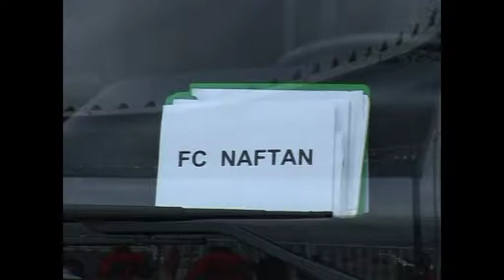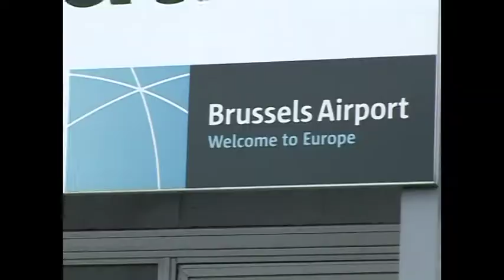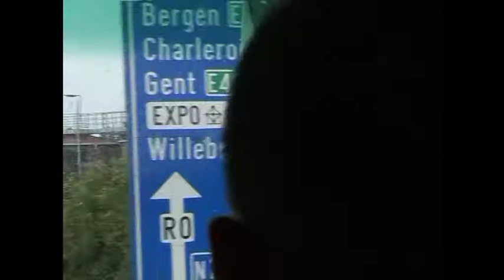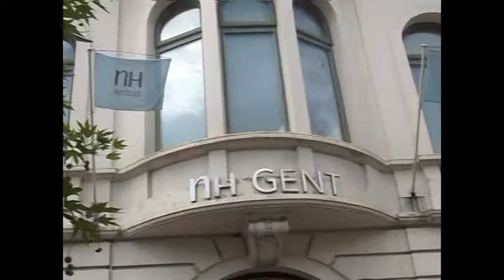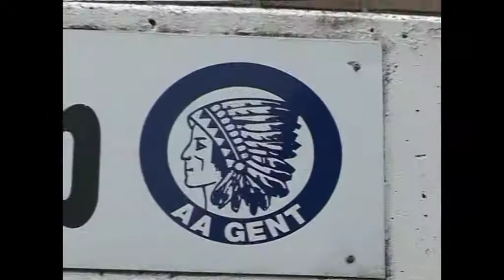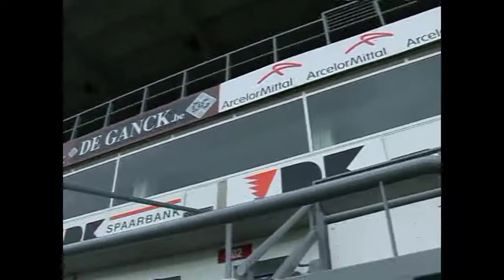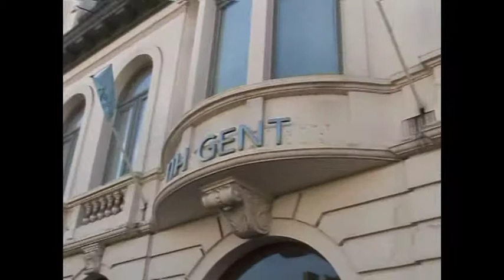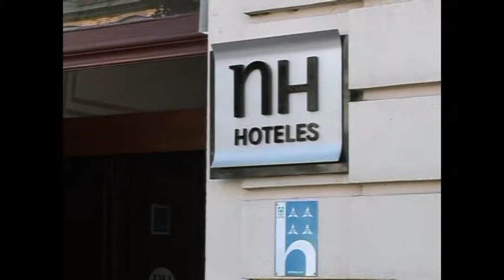Бельгия 2009 - перед игрой с "Гентом" (Лига Европы)